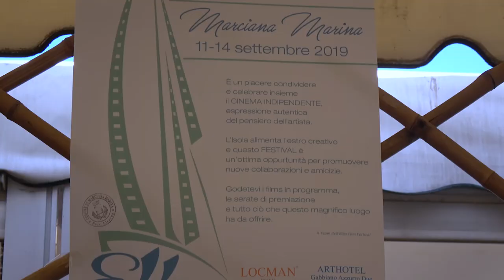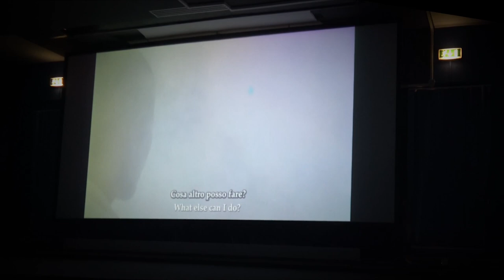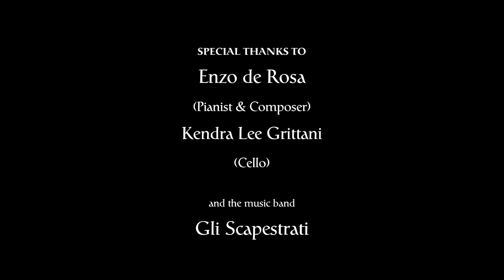Nuri's "My Arms Flew" at Elba Film Festival - Italy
Hossein Nuri's feature film "My Arms Flew" was screened and awarded at the Elba Film Festival in Italy. Nuri's wife Dr. Nadia Maftouni who is also part of the film accompanies him in the festival.